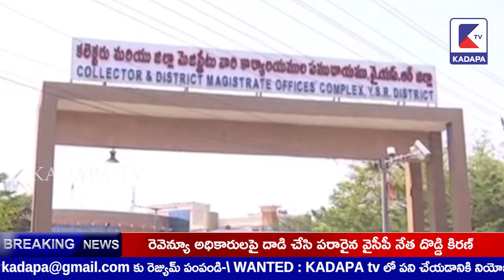ప్రభుత్వం జారీ చేసిన చీకటి జీవోలను రద్దు చేయాలి: ఉద్యోగ సంఘం నాయకుల డిమాండ్|kadapatv